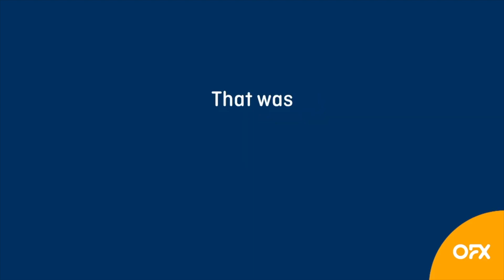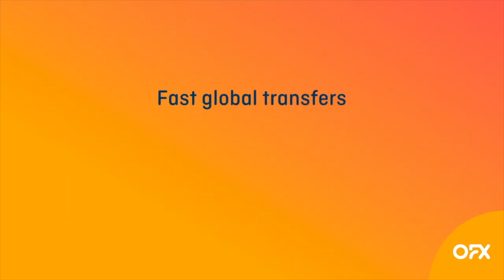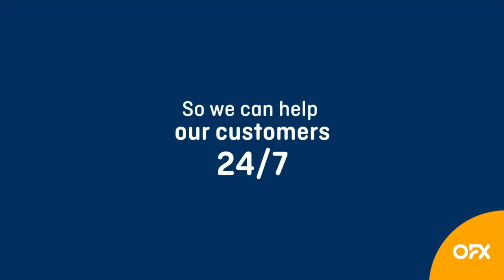Digital Supply Chain: Episode 01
Import Export TV proudly presents you with a new show – Digital Supply Chain.

This show is all about global trade transitions and how to best mitigate risk within supply chains.

Hosted by Andre Wheeler who heads up Asia Pacific Connex, a company connecting people and resources within the APAC region, the Digital Supply Chain show looks at the Western Market versus China's Digital Silk Road and what impact that has on the industry.

Kicking off the first episode, Wheeler explores supply shortages, last-mile delivery and supply chain resilience as well as the digitalisation of cross-border supply chains and logistics.